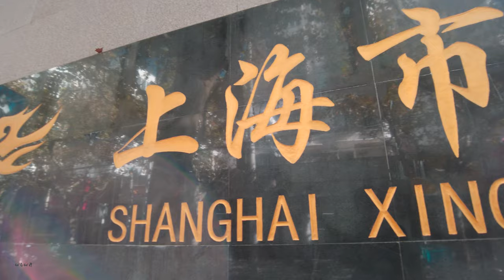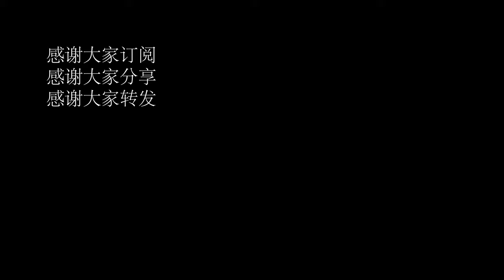【4k】曹杨新村之梅岭南路\mei'lingWalk shanghai漫步在上海\Walk china\ SHANGHAI STREET \上海の街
如果你有想看到的上海街景，可以提出
我将尽量达成您的愿望